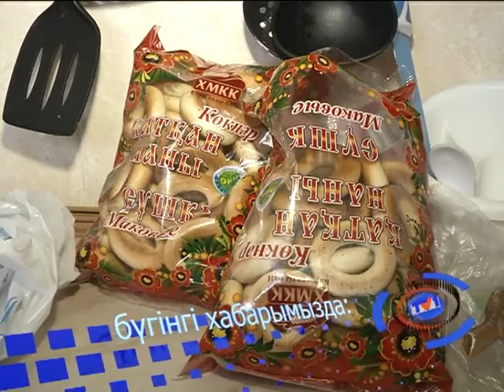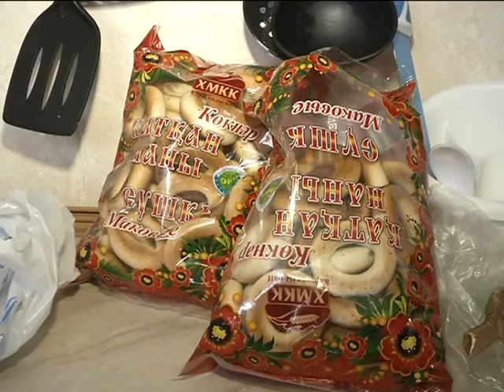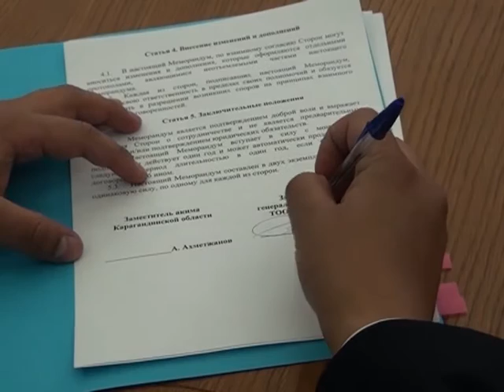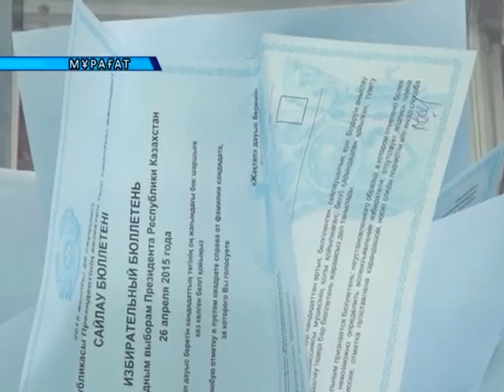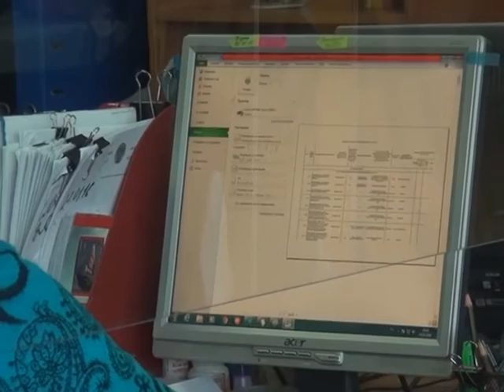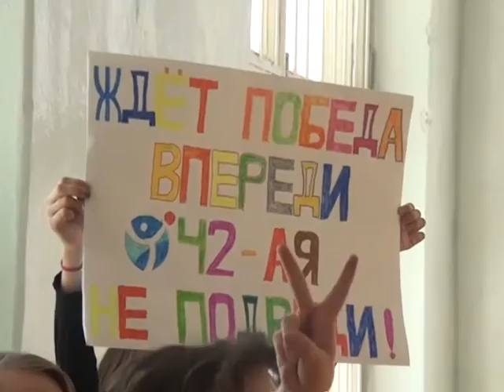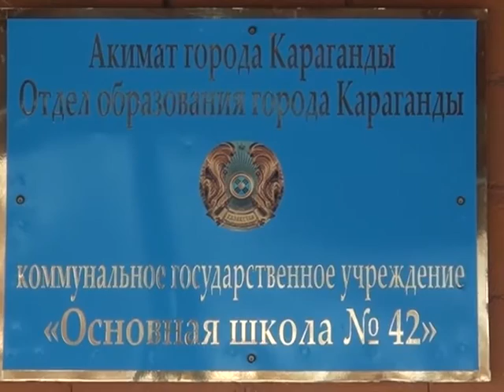17/02/2016 - Бірінші Қарағанды телеарнасының жаңалықтары